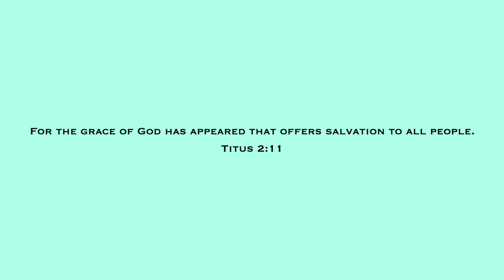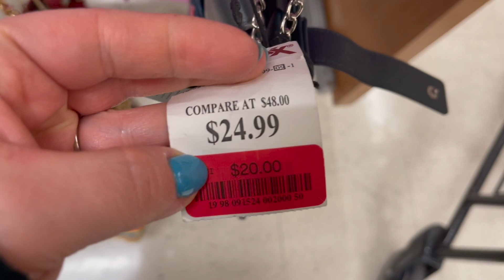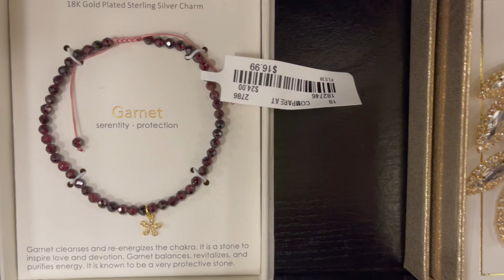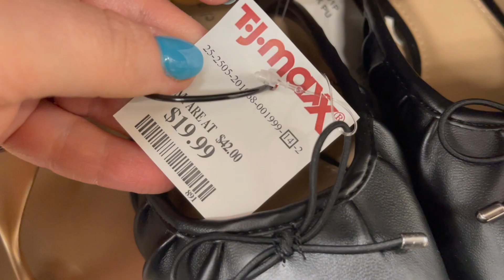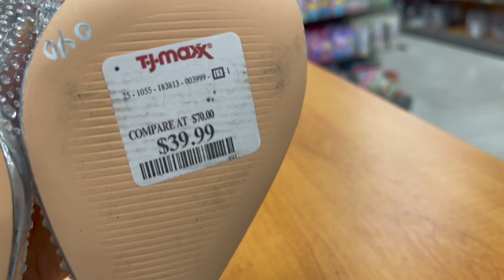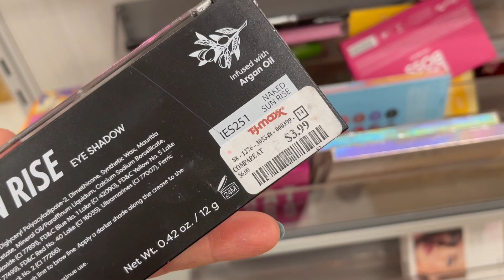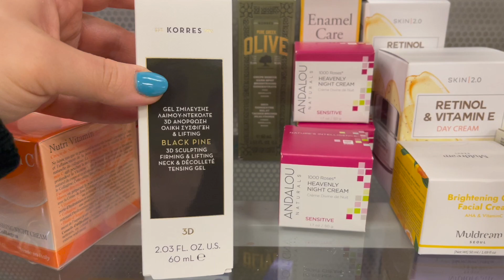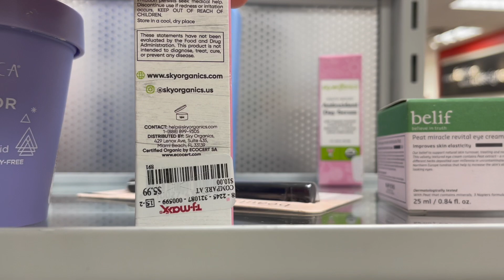TJ MAXX SHOP WITH ME 2023 | DESIGNER HANDBAGS, SHOES, JEWELRY, NEW ITEMS